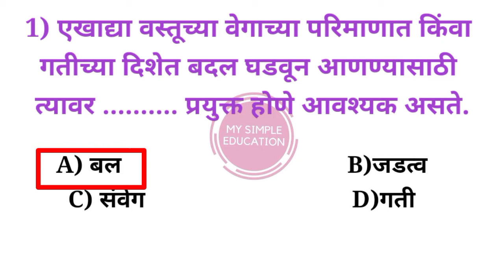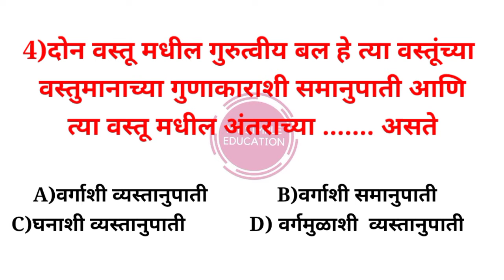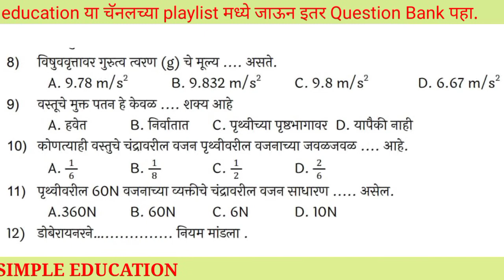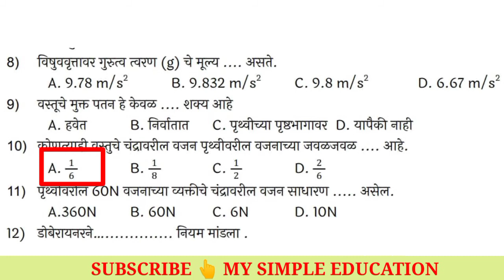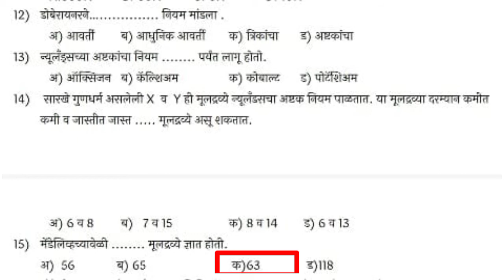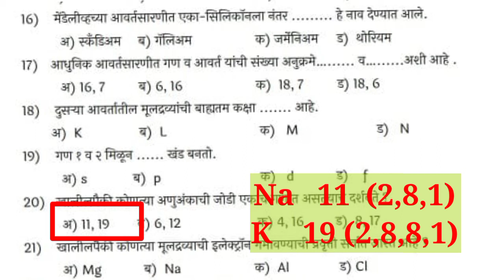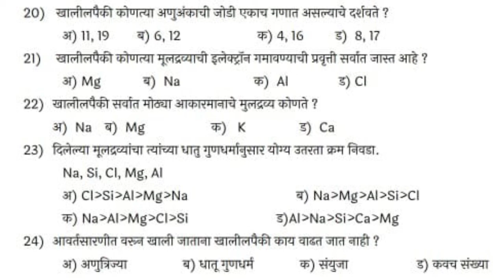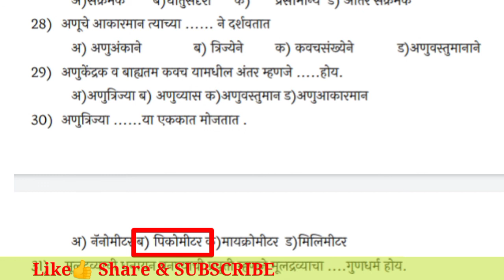दहावी विज्ञान भाग 1 बहुपर्यायी प्रश्न पेढी SSC SCIENCE QUESTION BANK Video 1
दहावी विज्ञान भाग 1 बहुपर्यायी प्रश्न पेढी

या व्हिडिओ मध्ये विज्ञान भाग 1 या विषयाच्या प्रश्न पत्रिकेतील बहुपर्यायी प्रश्न या प्रश्नांची उत्तरे देण्यात आलेली आहेत.

जर आपल्याला हा व्हिडिओ आवडला तर लाईक 👍 करा, शेअर करा आणि सबस्क्राईब करा.

विज्ञान भाग 1 या विषयाच्या प्रश्न पत्रिकेतील विविध प्रश्न प्रकारांच्या सरावासाठी खालील व्हिडिओ पाहा.

दहावी मार्च 2020 बोर्ड परीक्षा विज्ञान भाग 1 उत्तरपत्रिका

SSC BOARD QUESTION BANK